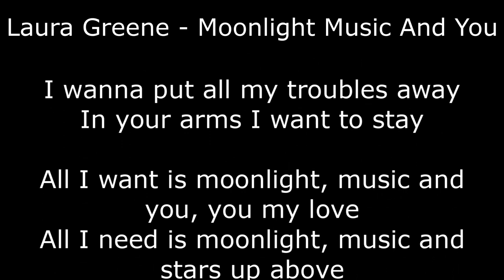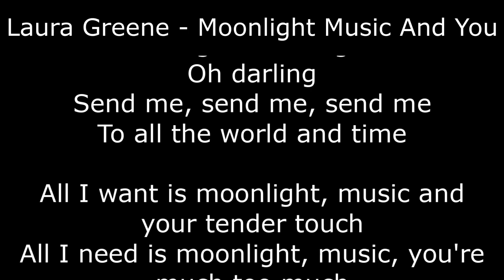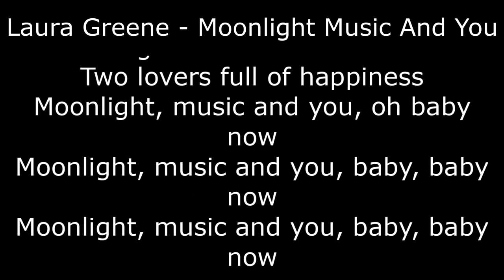Northern Soul - Laura Greene - Moonlight Music And You - With Lyrics